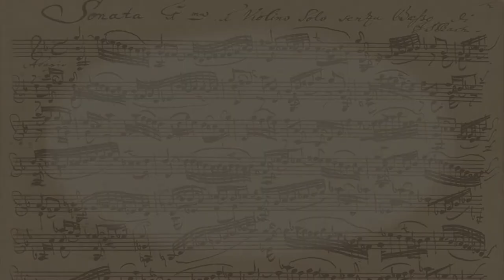RBP on JSB: Bach Sonata No. 3, BWV 1005, movement 4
RBP on JSB is violinist Rachel Barton Pine's series for The Violin Channel about the Six Sonatas and Partitas for Unaccompanied Violin by Johann Sebastian Bach, where she shares her thoughts on interpretation and practicing tips. In this episode, Rachel discusses the fourth movement, Allegro assai, from J.S. Bach's Sonata No. 3 for unaccompanied violin, BWV 1005. The conversation includes her thoughts about multiple voices, bowings, and harmonies.